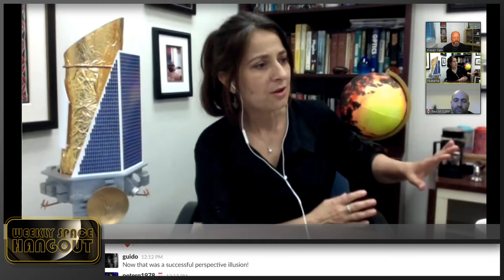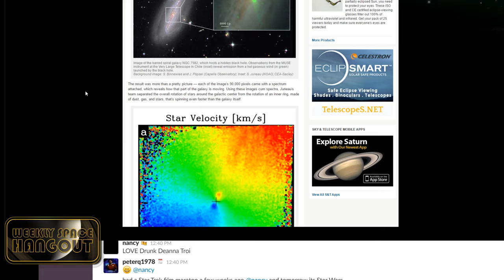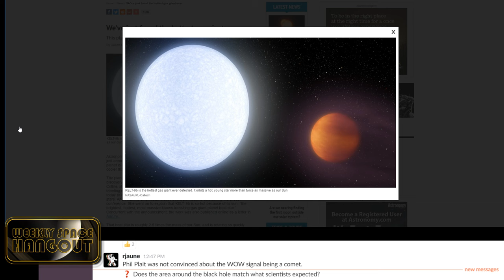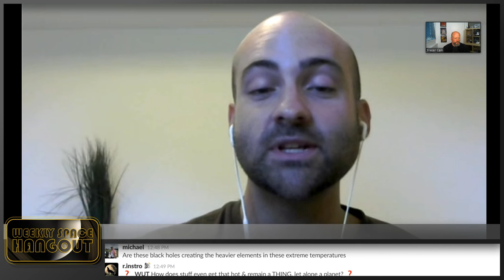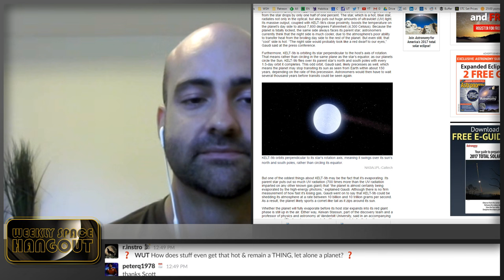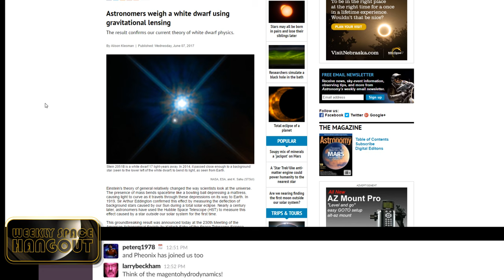Weekly Space Hangout - June 16, 2017: Dr. Natalie Batalha and NASA's NExSS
We record the Weekly Space Hangout every Friday at 12:00 pm Pacific / 3:00 pm Eastern. You can watch us live on Universe Today or the Universe Today YouTube page.

This week's guest Dr. Natalie Batalha is an astrophysicist at NASA Ames Research Center and project scientist for NASA's Kepler Mission. Dr. Batalha leads the effort to understand planet populations in the galaxy based on Kepler's discoveries, and in 2015 she joined the leadership team of NASA's Nexus for Exoplanet System Science Coalition (NExSS,) a multidisciplinary team dedicated to searching for evidence of life beyond the Solar System as well as understanding the diversity of exoplanetary worlds and which of these worlds are most likely to harbor life.